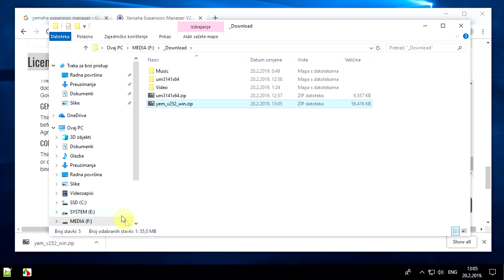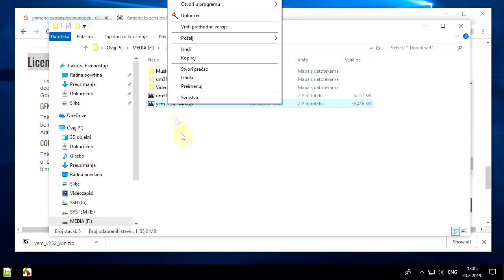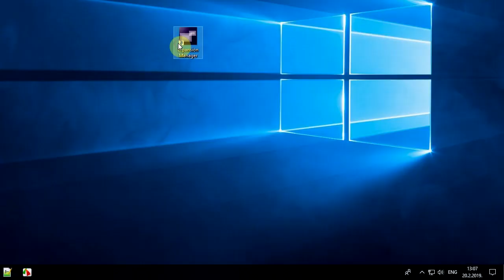Installing Yamaha Expansion Manager (YEM)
Procedure for downloading and installing YEM applications on winows 10.